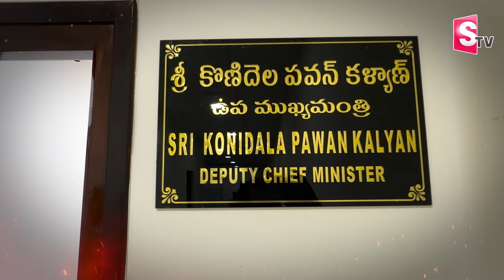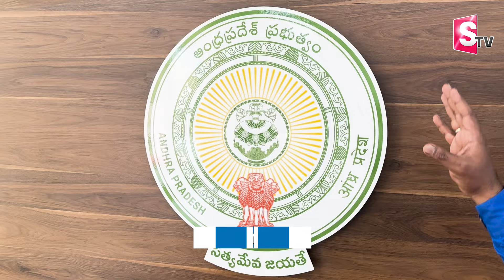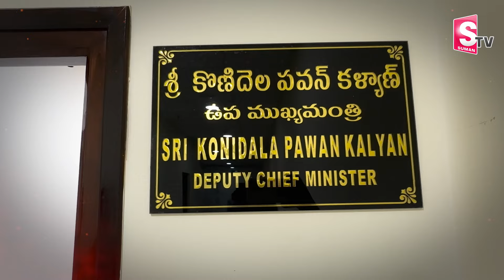పవన్‌ చాంబర్‌ మామూలుగా లేదుగా | Deputy CM Pawan Kalyan New Chamber Visuals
Watch►పవన్‌ చాంబర్‌ మామూలుగా లేదుగా | Deputy CM Pawan Kalyan New Chamber Visuals |  @sumantvrajahmundry